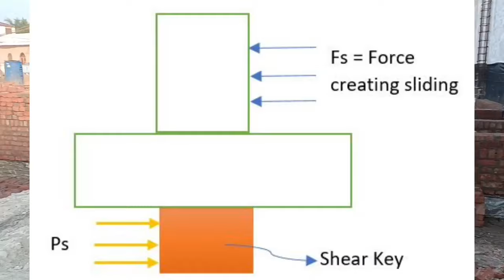Column construction full procedure step by step | पिलर मे सरिया बांधने से लेकर ढलाई तक का जानकारी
Column construction full procedure step by step | पिलर मे सरिया बांधने से लेकर ढलाई तक का जानकारी | column reinforcement details, column lapping method, column me sariya kaise bandhe, column me sariya kaise jode, column casting, column shuttering, column formwork, column cover, crack in column, shear key in column, cold joint in column, how to join column, column curing, column deshuttering, column ka tarai,

Ph:- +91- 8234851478 (Only WhatsApp)
Delhi,